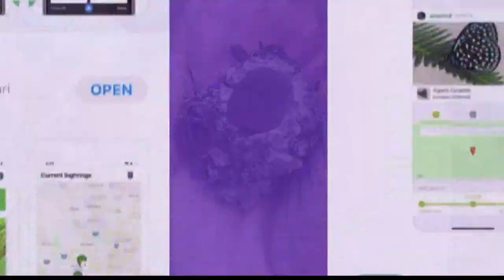Cicada 2021: Here's how you can help scientists track the 17-year cicadas in Indiana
Insect experts say Hoosiers should start seeing and hearing those 17-year cicadas any day now, and they will be impossible to miss.

“Some people describe it as like a jet flying overhead,” said Elizabeth Barnes, who works in the Entomology Department at Purdue University. “They will be noisy and numerous.”

We see and hear annual cicadas every summer. But Brood X, as this species is known, has been growing underground since 2004.

“They’ve got bright red eyes, yellow wings, sort of dark bodies … and [will] all come out at once in the spring.”

Sounds kind of like something from a horror movie.

“Well, I mean if it was another insect, it might be,” laughed Barnes. “But cicadas are not dangerous. They don’t bite, they don’t sting. They don’t do a lot of damage to plants.”